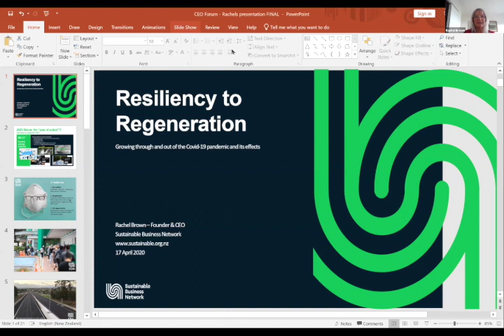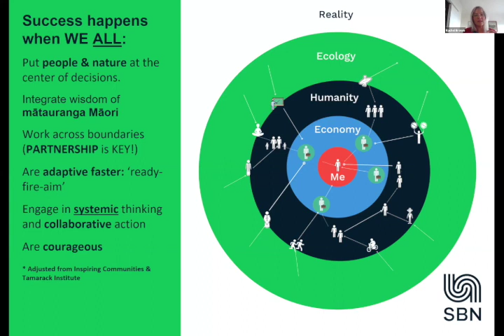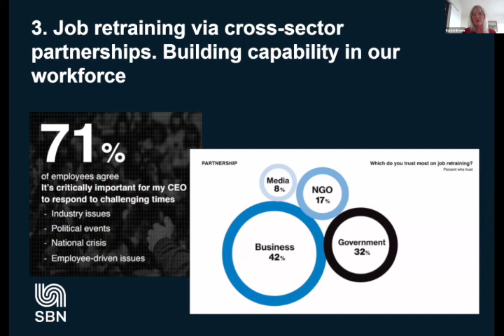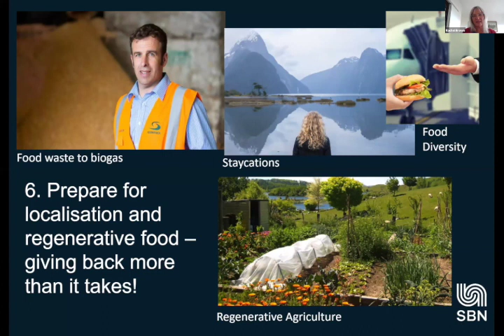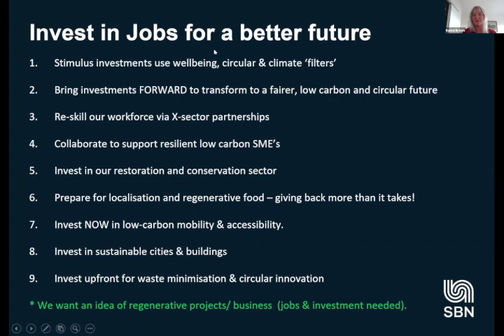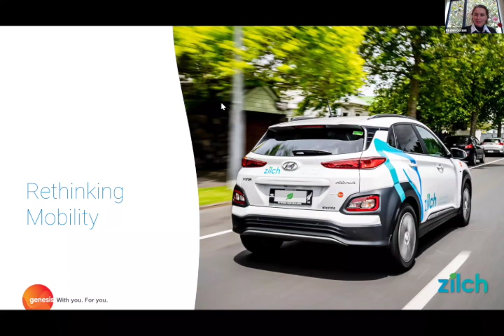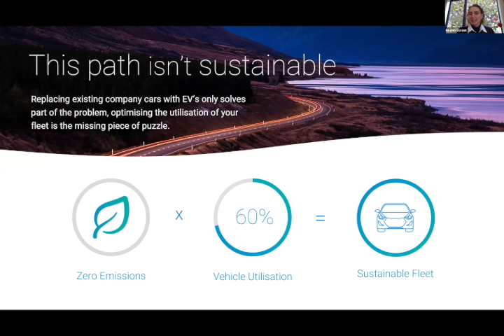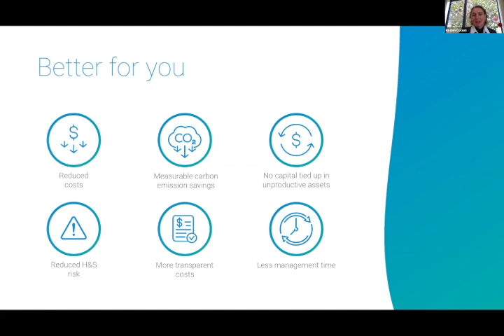CEO Forum ‘The New Economy: resilience and regeneration’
The Sustainable Business Network hosted an online CEO Forum on 17 April, 2020 to discuss the post-Covid-19 economy. Speakers included James Shaw, Minister for Climate Change; Mike Bennetts, CEO of Z Energy and Convenor of the Climate Leaders Coalition; Kirsten Corson, General Manager of Zilch (electric car-sharing company, representing SMEs); and Rachel Brown, CEO of the Sustainable Business Network.